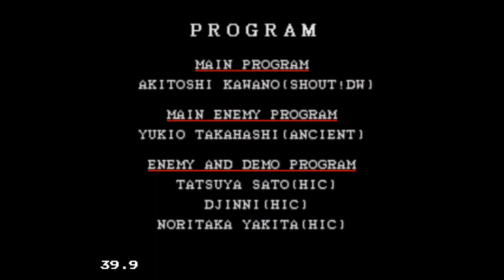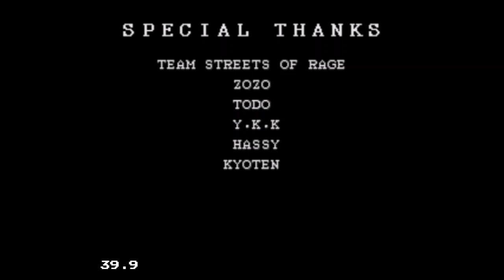Streets Of Rage 2 Mortal Kombat CX (SOR 2 Hack) SHAO KHAN